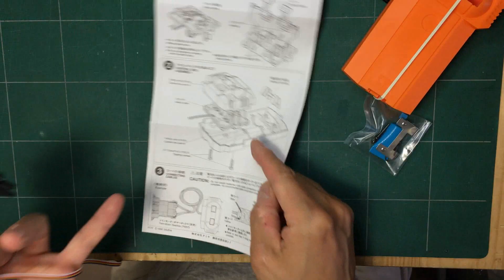夏休みの自由研究２！ 下回りが完成！ こいつ動くぞ！ 昔からある素材を使って懐かしい工作をします！ 小中学校時代によく使ったタミヤの工作セット！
この動画で紹介した関連商品です
タミヤダブルギアボックス：
タミヤトラック＆ホイール：
タミヤリモコンボックス：
タミヤ４輪駆動車：
タミヤロープウェイ：

完成したカスタムガンはヤフオクに出品しております。
工作方法などをご紹介しておりますが、
工作はあくまでも自己責任で行ってください。